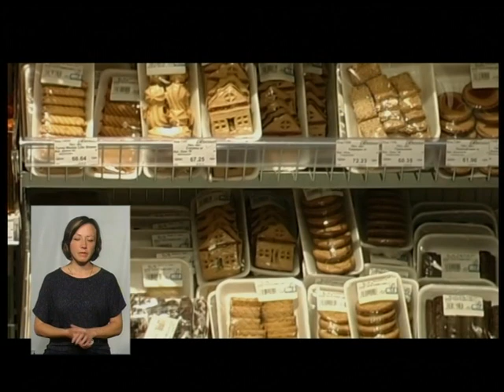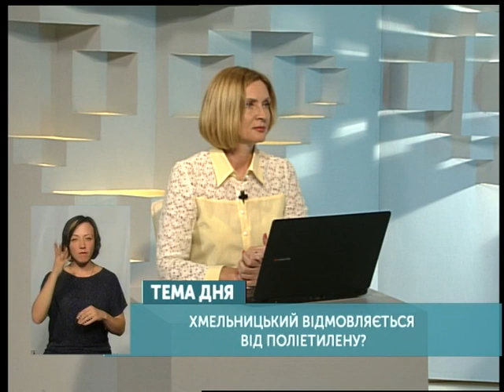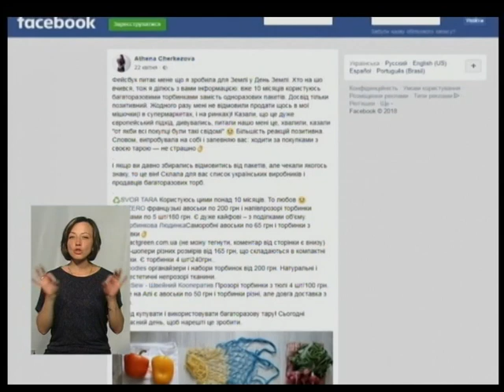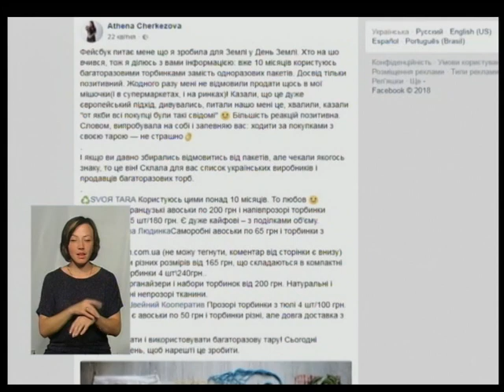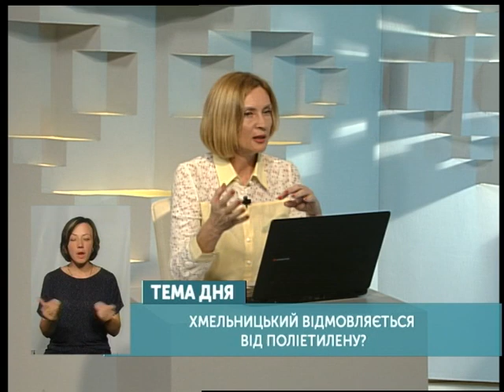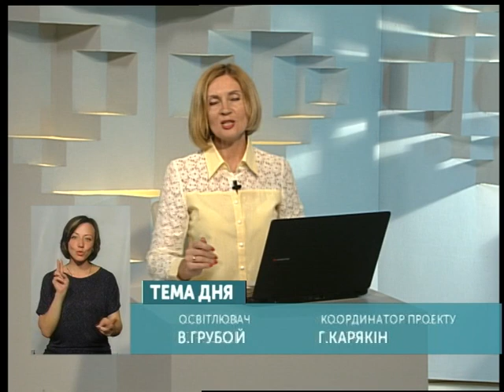Тема дня. Хмельницьий відмовляється від поліетилену? 13.06.18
Шукати заміну поліетиленовим пакетам рекомендує управління торгівлі Хмельницької міської ради. Наскільки важливо і реально мінімізувати використання поліетилену у побуті говоримо сьогодні у "Темі дня" з заступницею начальника управління торгівлі Наталією Коваль та координаторкою екологінчого напрямку Агенції сталого розвитку Анастасією Підганюк.